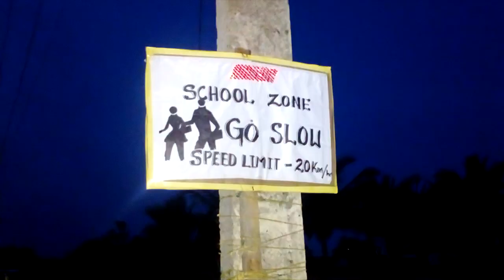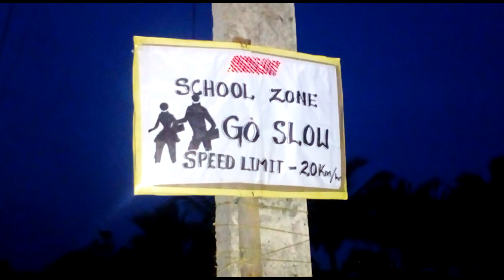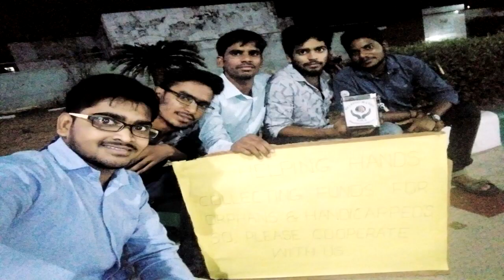All successful events of "Nagendra Dance Academy"NDA.